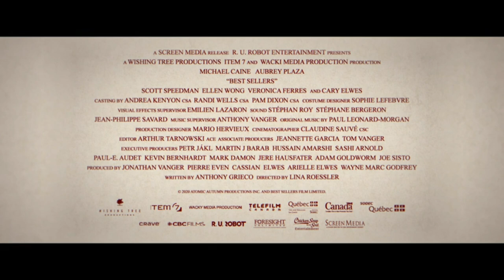Best Sellers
A cranky, retired author reluctantly embarks on a final book tour to help out a young publisher.

Director
Lina Roessler
Writer
Anthony Grieco(Writer)
Stars
Aubrey PlazaMichael CaineCary Elwes